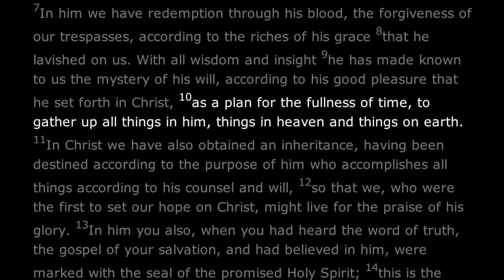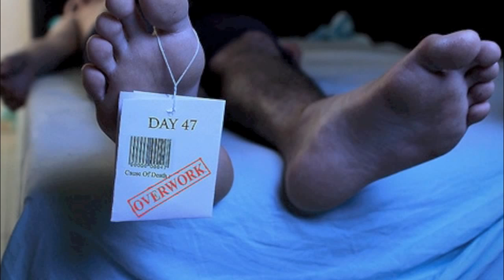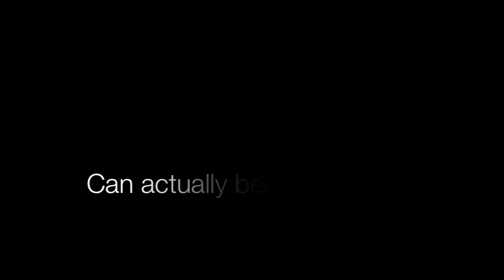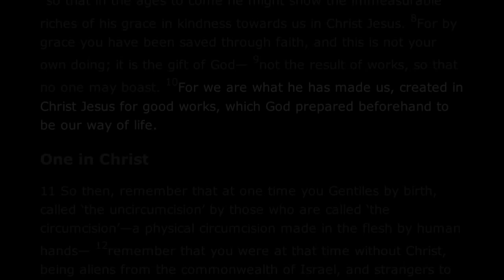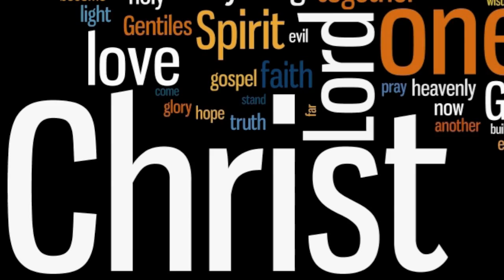Why Ephesians?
This was a project I put together for one of my classes. The Audio is from an address given at a Wheaton Chapel service by N.T. Wright on Ephesians. The Music is "Exuberance" by Zoe Keating.